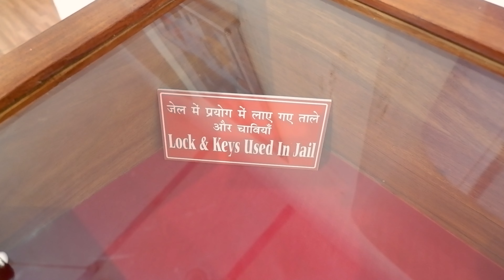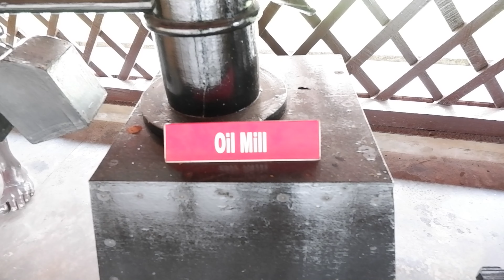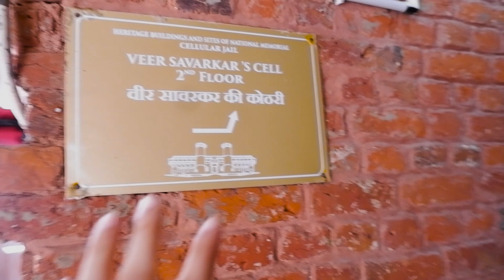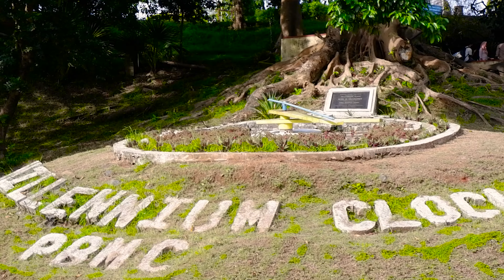जिकडे दिली जायची काळ्या पाण्याची शिक्षा | CELLULAR JAIL | Kaala Pani Jail | Ep. - 2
• Entry fee - 30 Rs.
• Light & Sound show - 300 Rs.

सेल्युलर जेल बाबतीत अजून काही Facts -

• त्या काळात कैद्याना जेवण म्हणून  किड्यांनी भरलेली भाकरी आणि पाणी कीटकांनी भरलेले दिले जात होते. तेव्हा स्वच्छतागृहे आणि लाईट ही सोय सुद्धा नव्हती.

• प्रत्येक कैद्याला दररोज तीस पाउंड नारळाचे आणि मोहोरीचे तेल घाण्यावरून काढावे लागत असे. जे क्रांतिकारी कैदी ही शिक्षा पूर्ण करू शकत नसत, त्यांना जबर मारहाण केली जात असे.

• या तुरुंगाची मुख्य इमारत ही लाल विटांनी बनलेली आहे. त्यावेळी या विटा बर्मा म्हणजेच आताचे म्यानमार येथून आणण्यात आल्या होत्या.

• हे जेल बनवण्यासाठी त्या काळात 5 लाख इतका खर्च  करण्यात आला होता

 Gears used -  1. GoPro Hero 7 Black
                            2. Fujifilm XT200

Instagram handles -

Sound credit -

🎵 Track Info:

Title: Cylinder Two by Chris Zabriskie

andaman tourism
andaman marathi vlog
cellular Jail inside
cellular jail inside view
kalapani jail
kala pani
kalapani
cellular
cellular jail
cellular jail marathi
andaman vlog marathi
andaman marathi
kalya panyachi shiksha
savarkar jail
andaman jail marathi
cellular jail marathi vlog
cellular jail vlog
cellular jail andaman
cellular jail port blair
cellular jail andaman vlog
cellular jail vlog marathi
cellular jail vlog in marathi
travelling to andaman
travelling to andaman and nicobar
khadad bhatke andaman
andaman jail
andaman nicobar
cellular jail museum
andaman nicobar vlogs
andaman cellular jail
andaman vlog marathi
kalya panyachi shiksha
marathi vlog
marathi travel vlog
marathi travel vlog 2021
marathi andaman vlog
marathi youtuber
marathi vlogger
marathi vlog
Savarkar
veer savarkar
veer savarkar jail cell
veer savarkar cellular jail
history of cellular jail
cellular jail in port blair
cellular jail mahiti
cellular jail tour
cellular jail in marathi
cellular jail in andaman
cellular jail marathi
cellular jail of India
cellular jail kalapani
cellular jail video
freedom fighters
things to do in andaman
things to do in port blair
places to visit in andaman
best scuba diving in india
what to do in neil island
स्वातंत्र्यवीर सावरकर पुण्यतिथी
स्वातंत्र्यवीर सावरकर जयंती
स्वातंत्र्यवीर सावरकर जेल
अंदमान vlog
सेल्युलर जेल
सेल्युलर जेल मराठी
काळा पाणी जेल
वीर सावरकर
अंदमान निकोबार
अंडमान काला पाणी जेल
सेलूलर जेल
स्वातंत्र्यवीर
सावरकर
सेल्युलर जेल माहिती मराठी